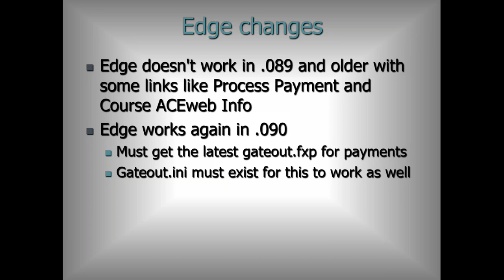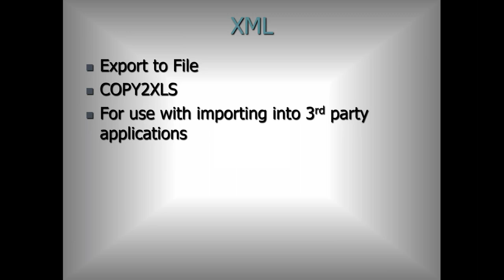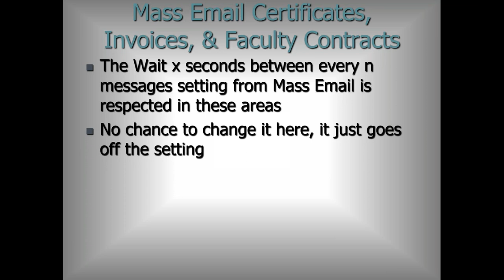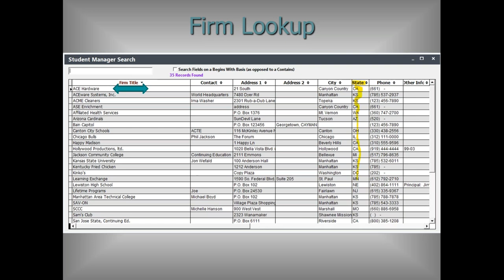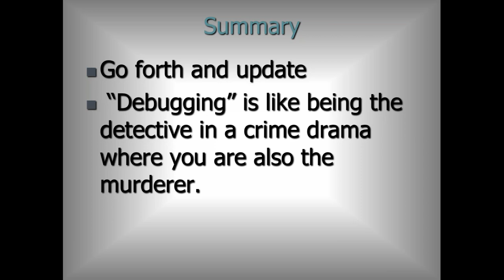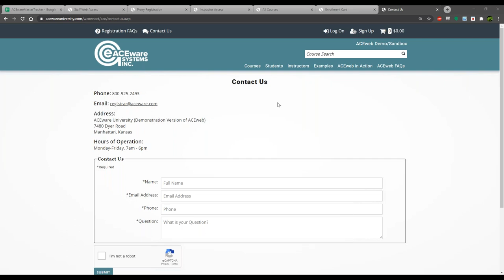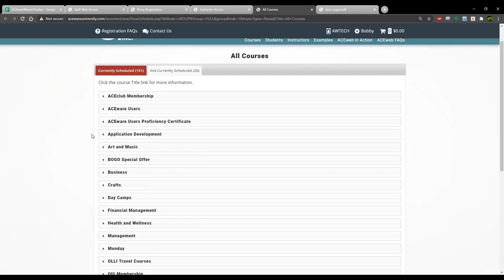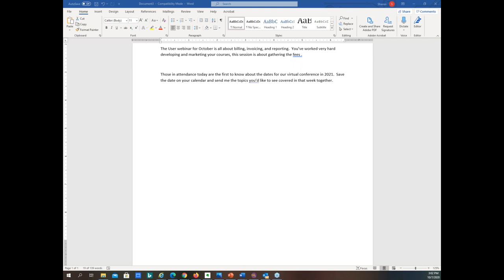ACEware New Features October 2020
New features and enhancements for ACEware for August, September, and October including:
Student Manager: Mass publish date, color coding screens, updates to mass cloning, member fees apply to mass registration and more